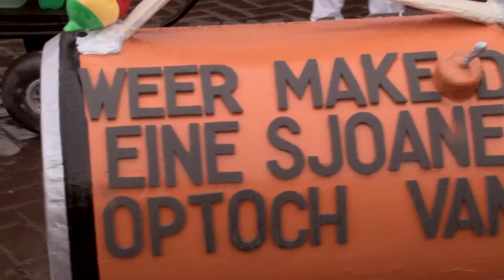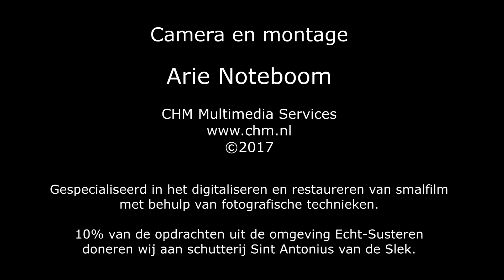2017 02 19 Kenjeroptoch Hoogstraat Marktsingel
Startpunt van de Kènjeroptoch oppe Slek 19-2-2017